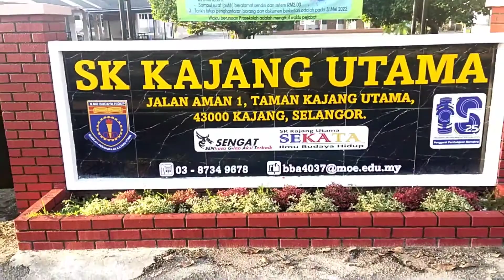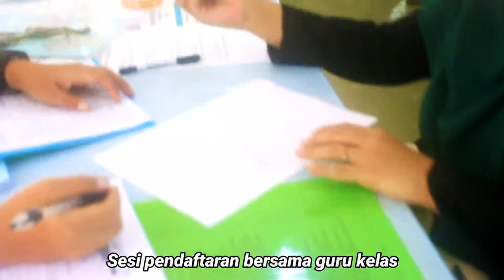pendaftaran murid tahun satu sk kajang utama